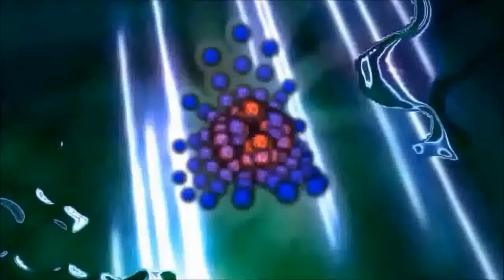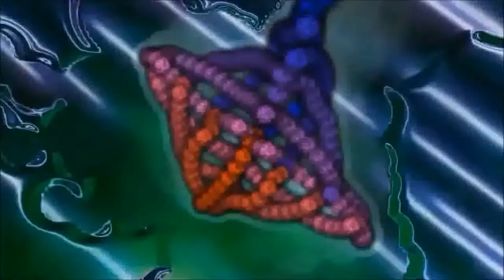The Police - Bring on the Night [Remastered]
In my Channel you can find the whole Discography (5 Studio Album):
Nel mio canale puoi trovare l'intera Discografia (5 Album Studio):
Reggatta de Blanc è il secondo album in studio della band inglese The Police, pubblicato il 5 ottobre 1979 da A & M Records. L'album è stato registrato al Surrey Sound Studios di Londra in quattro quattro settimane. I Police tornarono al Surrey Sound, lo stesso del primo album Outlandos d'Amour. La band ha deciso di autofinanziare il lavoro con i profitti dell'album. debutto, in modo che la casa discografica non potesse esercitare alcun controllo sulla creazione della musica del gruppo. In questo secondo album della band è possibile vedere il perfezionamento dello stile musicale mostrando più evidente l'influenza del reggae giamaicano. Con il singolo "Message in a Bottle" e "Walking on the Moon" la band raggiunse la vetta delle classifiche britanniche.
Reggatta de Blanc is the second studio album by the British band The Police, released on October 5, 1979 by A & M Records. The album was recorded at Surrey Sound Studios in London in just four four weeks. The Police decided to return to Surrey Sound, the same as the first album Outlandos d'Amour. The band decided to self-finance the work with the profits of the album. debut, so that the record company could not exercise any control over the creation of the group's music. In this second album of the Band you can see the perfection of the musical style showing more evident the influence of the Jamaican reggae. With the single "Message in a Bottle" & "Walking on the Moon" the band reached the top of the British charts.
Gruppo/Band
Sting: Voce, Basso, Arrangiamento/Voice, Bass, Arrangement
Andy Summers: Chitarra, Arrangiamento/Guitar, Arrangement
Stewart Copeland: Batteria, Arrangiamento/Drum, Arrangement
Entrate pubblicitarie corrisposte al titolare del copyright

Grazie/Thank you
Claudio 😁 😁 😁